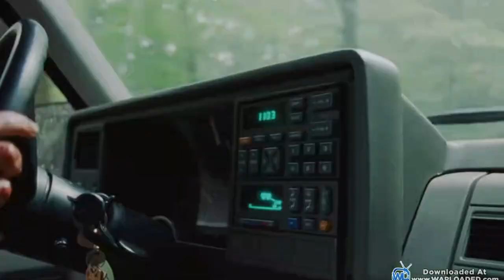Boy harsher - Short Film Pt.1/4 - The runner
The Runner (Original Soundtrack)', out January 21st, 2022. Boy Harsher’s fifth release is not a traditional album ⁠— it’s the soundtrack to a short horror film written, produced, and directed by the duo titled 'The Runner' which will be released January 2022. The album balances cinematic instrumentals with pop songs that push the boundaries of Boy Harsher’s sound.

Last year, in the midst of the obvious chaos, but additionally with Matthews’ MS diagnosis, Muller started working on moody, cinematic sketches. It was uncertain what these pieces would become other than catharsis — the duo were unable to tour and making “club music” did not feel right. In Matthews’ period of convalescence, she kept thinking about a sinister character: a woman running through the woods. Together, the duo developed this idea further into a film that explores lust, compulsion, and the horrific tendencies of seduction.

Featuring the dark pop that Boy Harsher is known for, the album embraces the soundtrack ethos by including eerie instrumentals with tracks featuring guest vocalists that feel like they are from different musical groups —...  afficher plus

Written and recorded by Boy Harsher at home in Florence, MA. Produced by Boy Harsher and Jordan Romero. Mixed and mastered by Maurizio Baggio at La Distilleria in Bassano Del Grappa, Italy. “Machina” - Vocal production & mix by Matia Simovich at Infinite Power Studios in Los Angeles, CA.